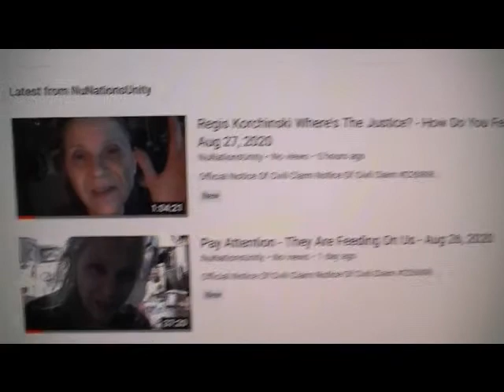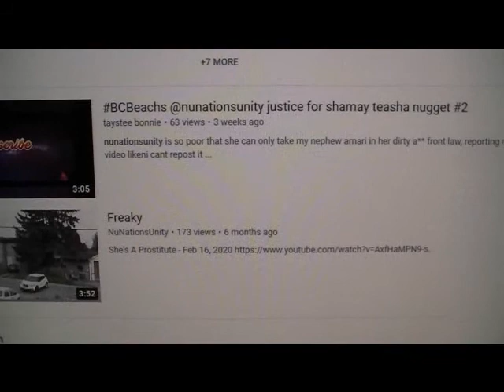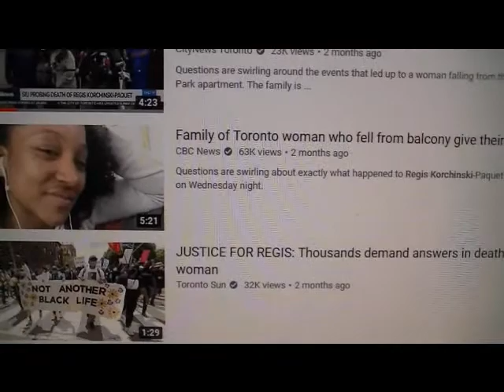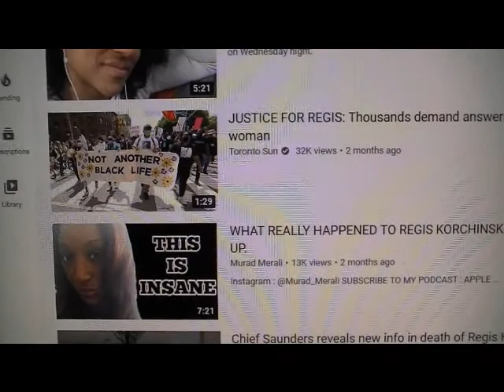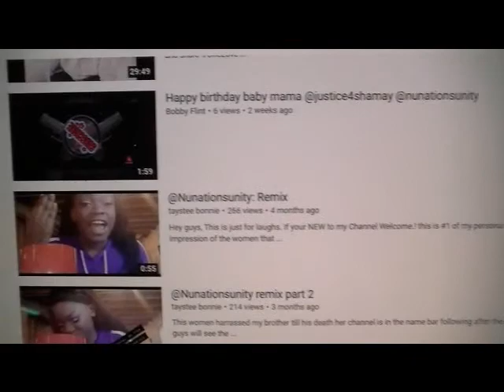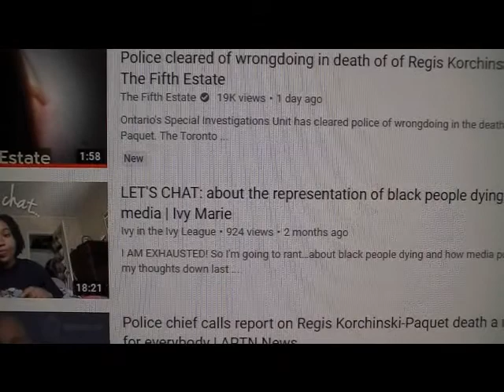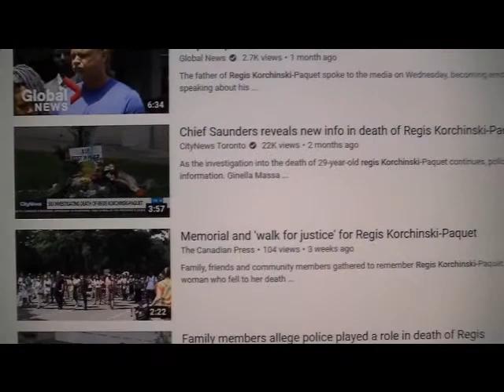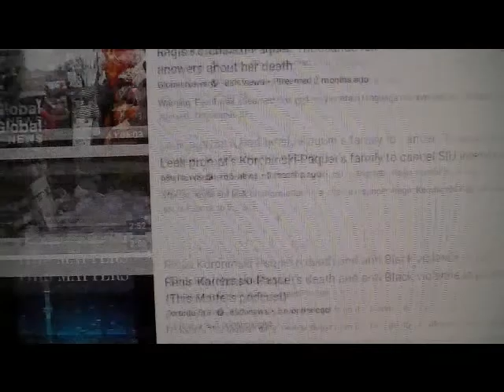Youtube Promotes Bullying - Propaganda - Aug 27, 2020 - 206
Official Notice Of Civil Claim
Notice Of Civil Claim #226898